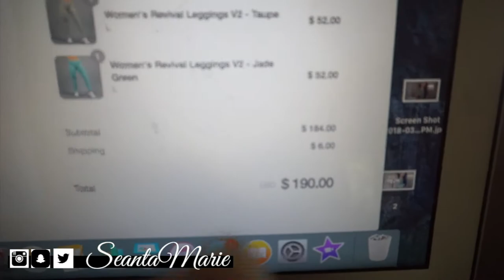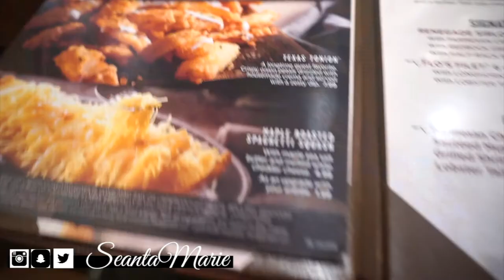|Alphalete Launch Day Struggle - Summer Shredding 2018|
This vlog is about my back workout routine, my Taco Bar Party, how I take my Instagram photos, and what I purchased in the Alphaelite Launch.  I also discuss what to do if you don't get what you want on launch day.

IndiaLimaYankee
   - Tay

~Edited with: Final Cut Pro X 10.3.4

1.  ALL purchased products mentioned are purchased with my own dollaaaaas that I worked my booty off for.

2. ALL opinions are my own thoughts/feelings. sorry if they are brutally honest/offensive! :D If you feel the need to express your negative opinions feel free to do so at anytime, and thank you for contributing to my channel with your view!

3. ALL MILITARY RELATED CONTENT IS BASED UPON MY OWN PERSONAL EXPERIENCE/WHAT I HAVE LEARNED AND KNOW TO BE TRUE.  MY PERSONAL OPINION DOES NOT REPRESENT ANY SPECIFIC PERSON (OTHER THAN MYSELF), or BRANCH OF SERVICE.

4. ALL MILITARY RELATED CONTENT HAS BEEN PREVIEWED AND UPLOADED TO BEST SUIT OPSEC REGULATION